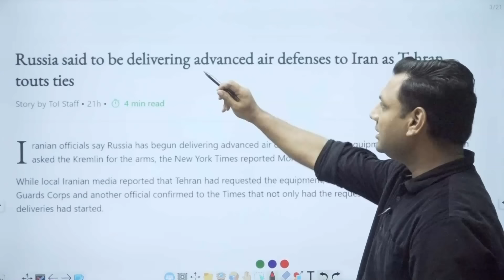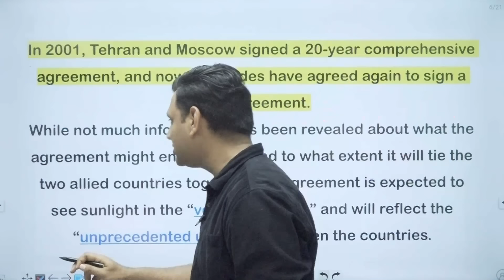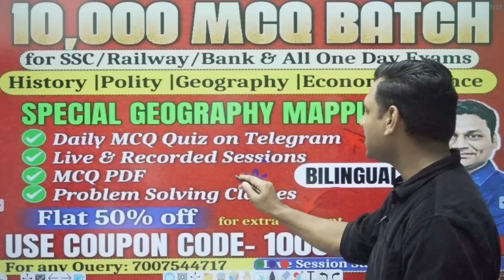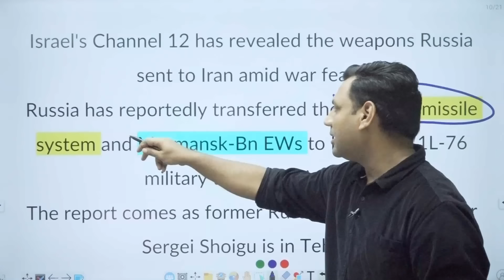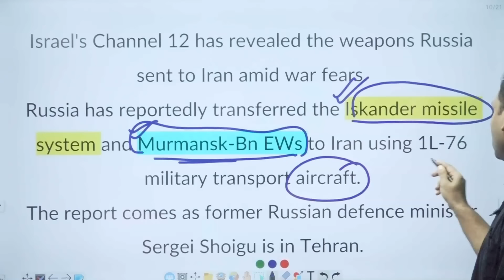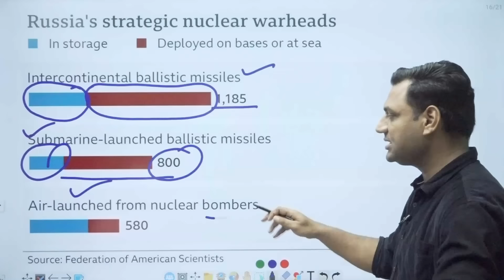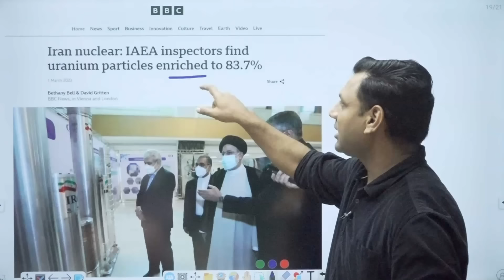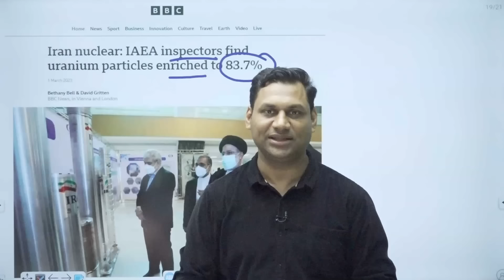Russia will help Iran